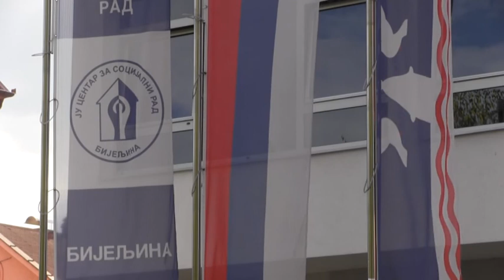RAZVODI CEBTAR ZA SOCIJALNI RAD 23 09 2020